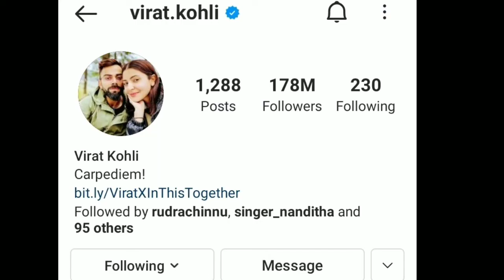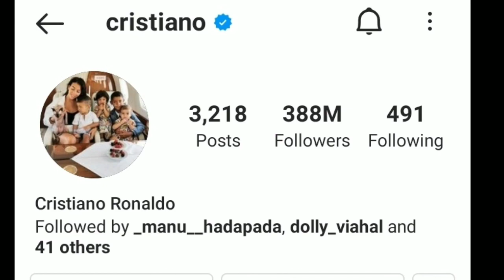ಮೋದಿ 1 ವರ್ಷದ ಸಂಬಳದ 10 ಪಟ್ಟು ಇವರ 1 ಇನ್ಸ್ಟಾಗ್ರಾಮ್ ಪೋಸ್ಟ್ ಬೆಲೆ